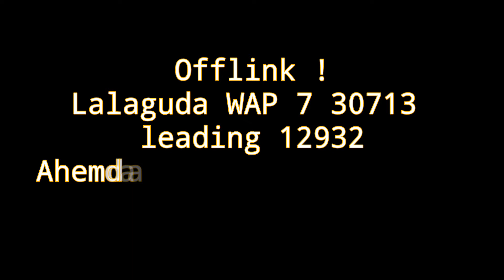Rare offlink ! LALLAGUDA WAP 7 30713 with 12932 ADI-MMCT AC Double Decker express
Hey guys

12932 ADI - MMCT AC Double Decker express
With LGD WAP 7
Going towards it's next halt Borivali (BVI)

It's regular link is BRC(Vadodara) WAP 5/7
which is Fastest double Decker of IR

Location - Dahisar. (WR)